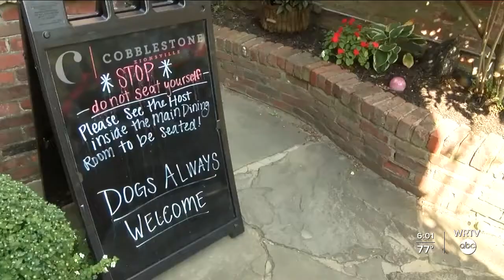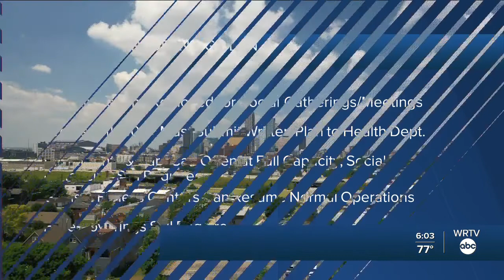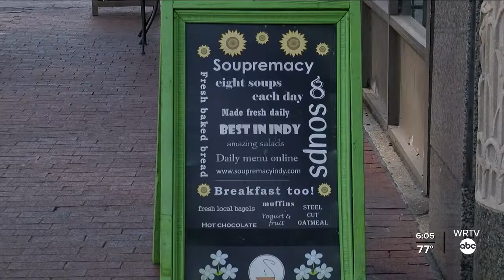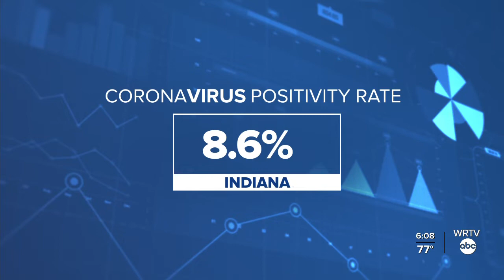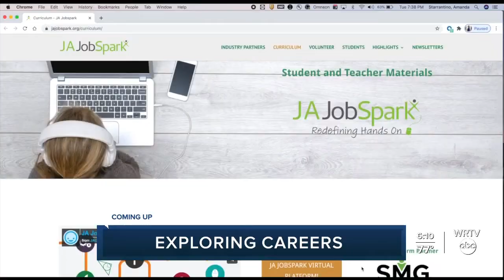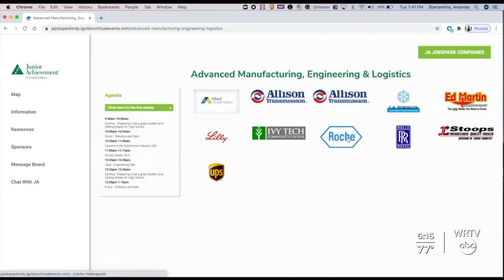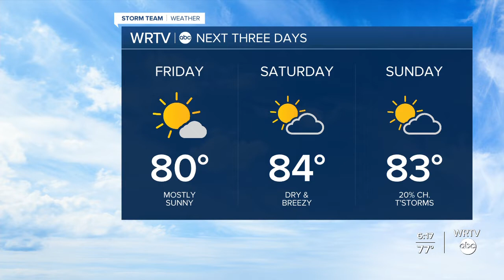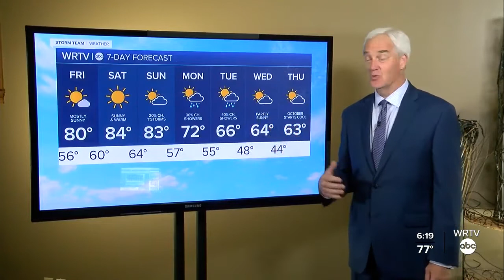WRTV News at 6 | Thursday, Sept. 24, 2020